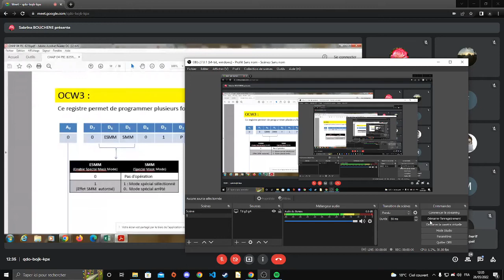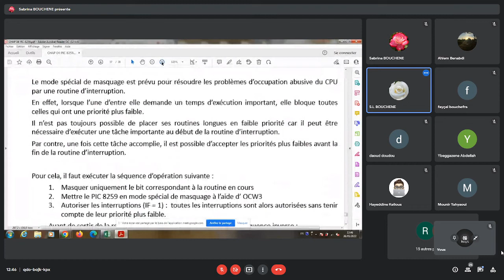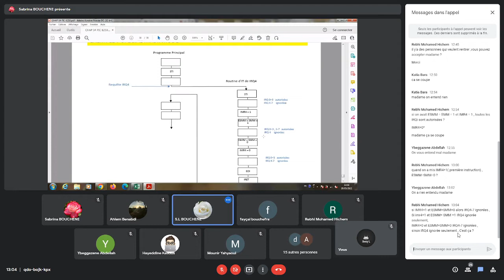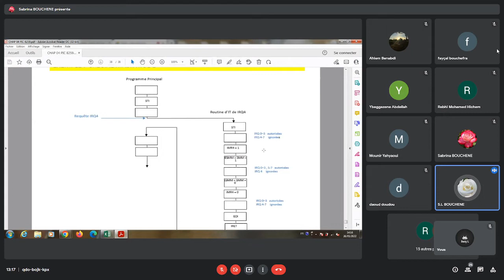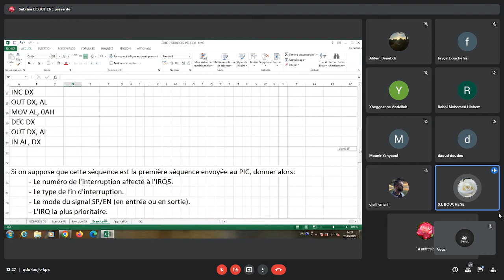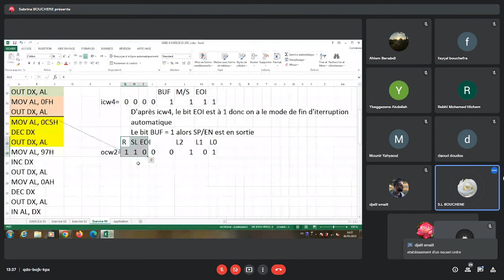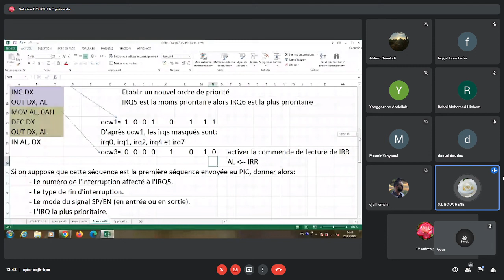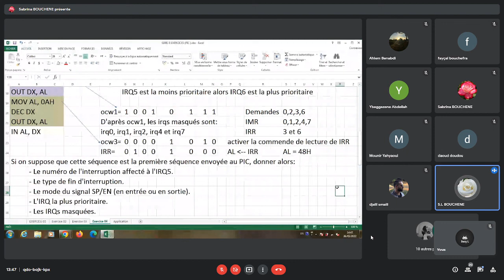Archi 2 : Cours 26/05/2022